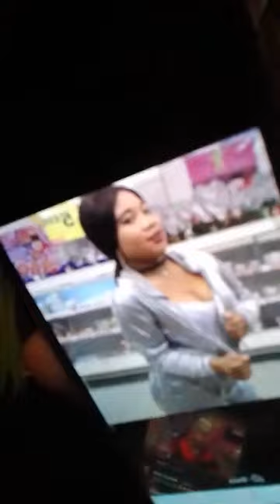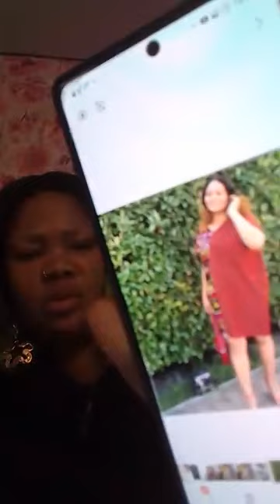Esther Talk Show Message To Rita Ayemiomo